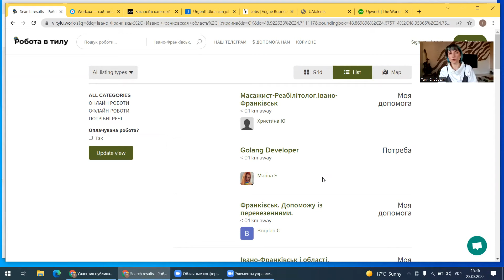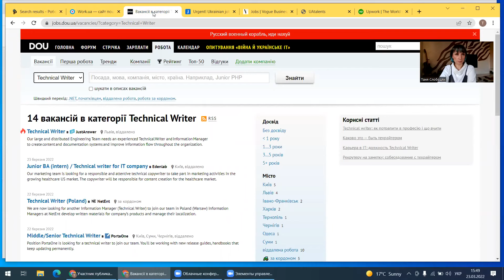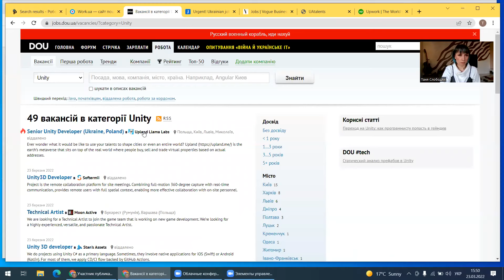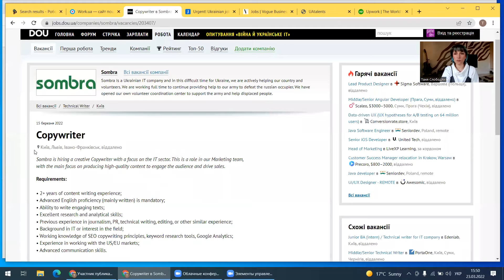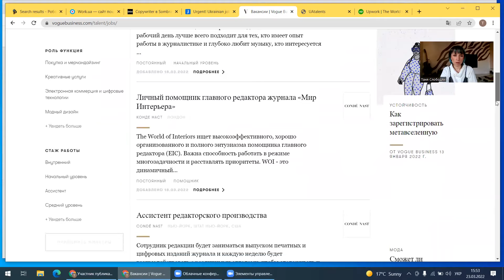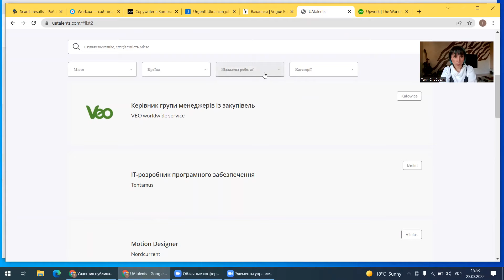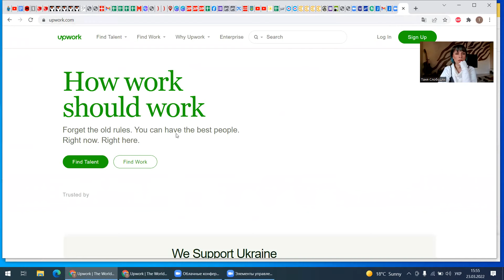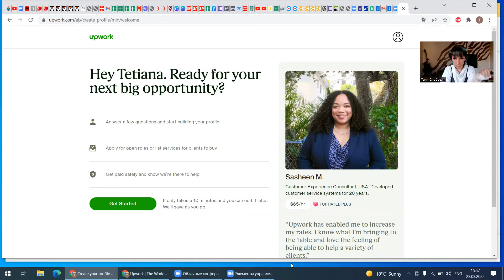Платформа для пошуку роботи українцям | BamBarBia.TV